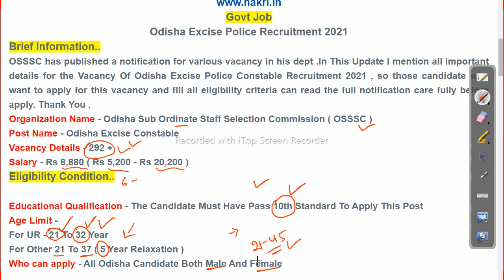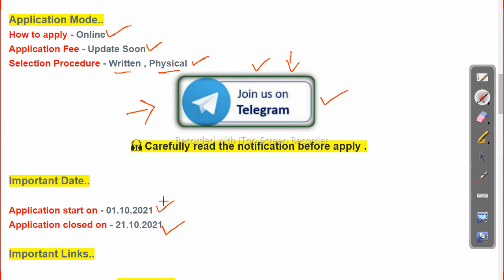292 Post | 10th pass job | Odisha Excise Police Recruitment 2021 | Latest Govt Job in odisha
292  Post | 10th pass job | Odisha Excise Police Recruitment 2021 | Latest Govt Job in odisha

odishajobreporter,
fmmanoj,
odisha job reporter,
odisha job,
odisha job info,
ics tips,
odia space,
fm manoj,
laxmidhar sir,
govt jobs,